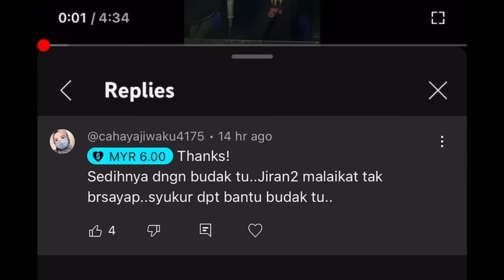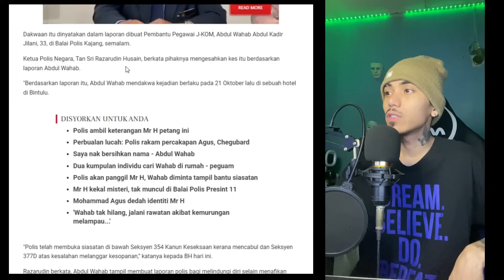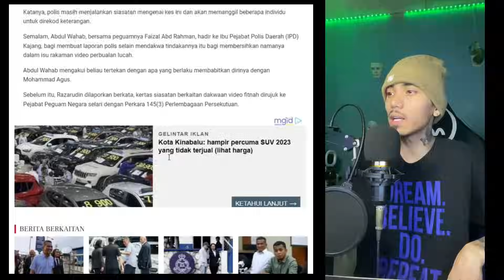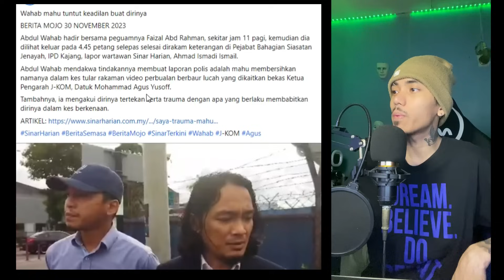PLOT TWIST!! WAHAB DAKWA DIGANGGU SECARA S3KSUAL OLEH AGUS ??